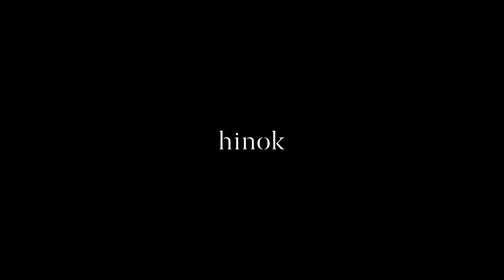hinok film in JEJUfinal